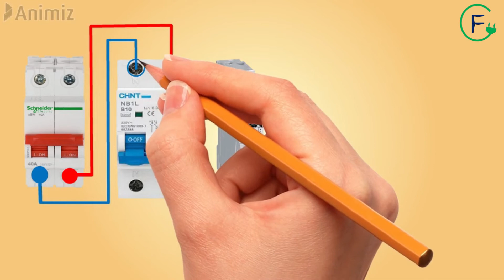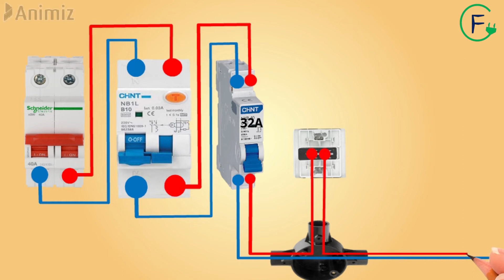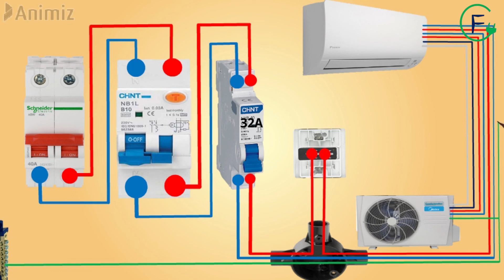COMMANDE CLIMATISEUR AVEC DISMATIC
La climatisation est un système utilisé pour refroidir la température dans un espace intérieur en éliminant la chaleur et l'humidité existantes de la pièce. Essentiellement, ils fonctionnent en aspirant de l'air chaud dans un système et en dispersant de l'air froid.

INSTALLATION ELECTRIQUE D’UN CLIMATISEUR MONOPHASE : intérieur, alimente extérieur